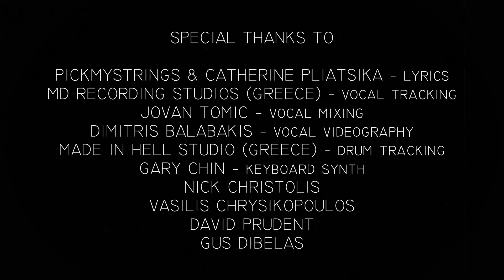Pickmystrings - Faith (Featuring Eleni Nota, Ruby Bouzioti & David Lyon)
Thanks to everyone who watched and I hope you guys enjoyed it!

LYRICS (by Pickmystrings & Catherine Pliatsika)
One thousand days departing in ways
No one would have thought possible
Losing my strength to pray (My strength to pray!)
I’m falling on my knees in pain

Laid to waste
Consumed by this rage
Staring death in it’s face
Held captive by my own hate
and that’s how all the light fades
On my knees I started to plead
cause only faith is left within
No longer trapped by fear now
As the end is near me

Losing my sanity
In this cruel reality
I’m losing all my strength to stay (Stay alive)
I’m standing on the edge
Just a step from givin’ in
Someone, Save me! (Save me!)

ENDORSEMENTS
PICKMYSTRINGS
- Ernie Ball Strings
- Music Man Guitars
- Bare Knuckle Pickups

ELENI NOTA
- Wincent Drumsticks
- MCH Drums
- Soundhoops Microphones
- Meinl Cymbals
- Footblaster Kick Drum Triggers

DAVID LYON
- GOC GUITARS

Catherine Pliatsika, MD Recording Studios (Greece), Jovan Tomic, Dimitris Balabakis, David Prudent from Made In Hell Studio (Greece), Gary Chin, Nick Christolis, Vasilis Chrysikopoulos & Gus Dibelas